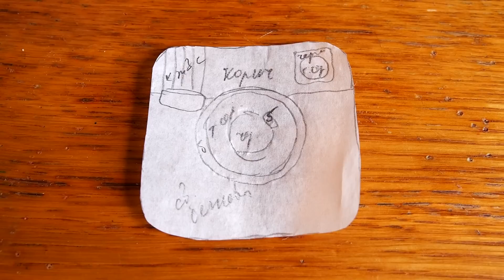DIY ОРГАНАЙЗЕР карандашница Инстаграм Снапчат ВК Однокласники Рукоделочка с Настей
Вы любите делать что то своими руками? В этот раз я решила сделать и показать вам очень веселые органайзеры! Если ты сделаешь тоже то присылай фото мне в ВК

Делись моими видео со своими друзьями !
Пиши комментарии под видио и я постараюсь ответить на них!